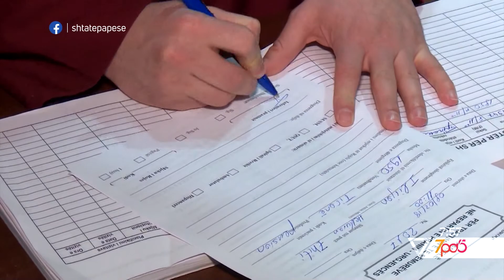7pa5 - Situata me virozat - 9 Janar 2020 - Show - Vizion Plus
Situata me virozat. Ndjekim intervistën me mjeken Jonida Diko.